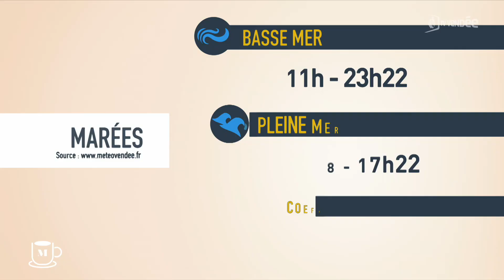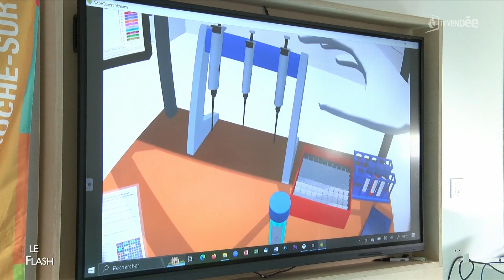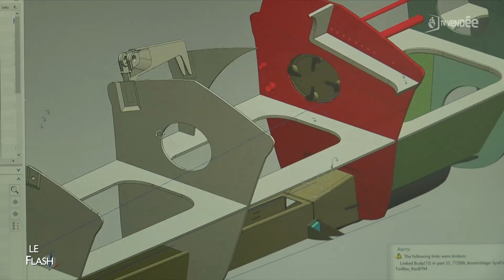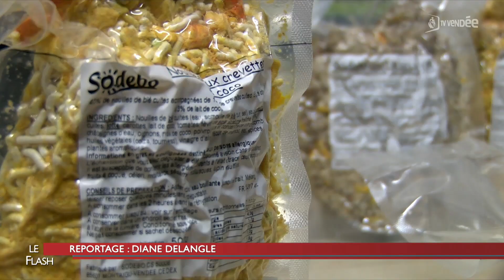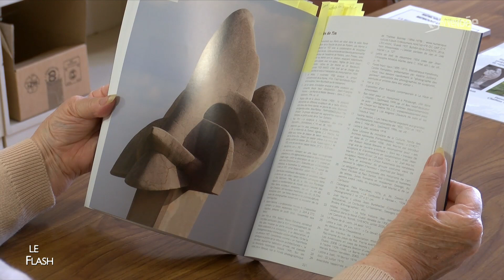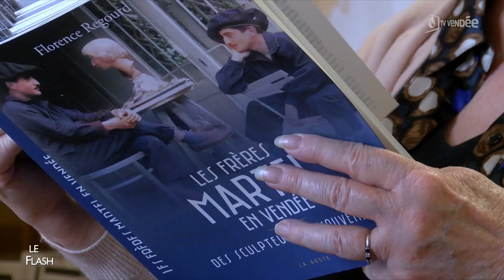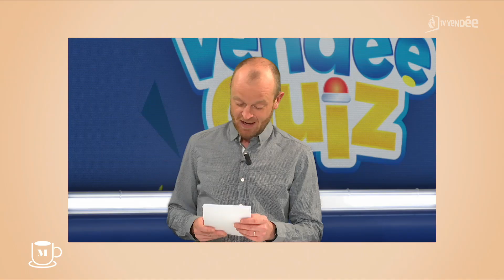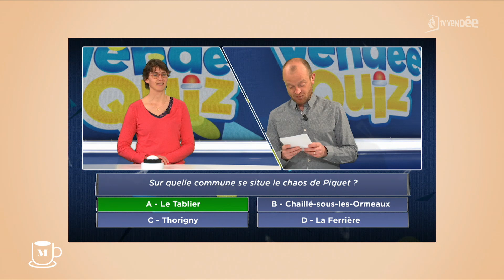La Matinale du 19 avril 2023